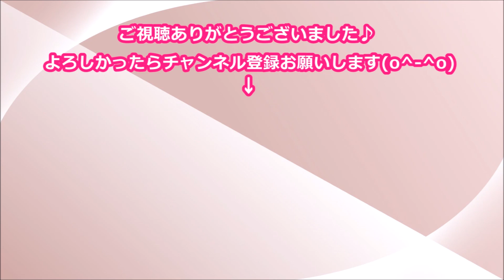HKT48指原莉乃 “第二の上沼恵美子”への期待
アイドル界の頂点に君臨する
HKT48の指原莉乃。

彼女の勢いは
どこまで続くのだろうか？

業界内の間では、
“第二の上沼恵美子”
として期待がかけられているという。